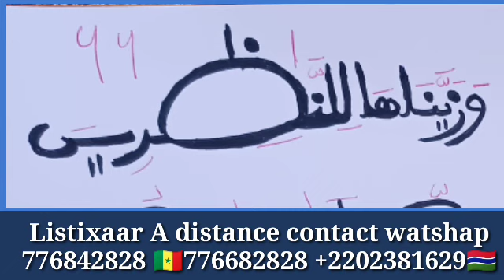SECRETS NOB NOP BU YOUMB LOOL TE GAAWA JÀPP LOOL DEF GUIS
OUSMANE SONKO À CHEIKH MAHI NIASS… NDAYSAN LI DAW NA YARAM#OUSMANE SONKO À CHEIKH MAHI NIASS… NDAYSAN LI DAW NA YARAM,ousmane sonko,
ousmane sonko medina baye,
ousmane sonko à saint louis,
ousmane sonko en direct aujourd'hui,
ousmane sonko a matam,
ousmane sonko kaolack,wally seck,
wally seck 2022,
wally seck live 2022,
wally,
wally seck viviane ndour,
wally seck wurus,
wally seck dome de paris,
wally seck salimata gueye,
wally seck 2021,
wally seck live 2021,
wally seck vogue,
wally seck paradise,
wally seck khalifatoul,
wally seck badiane,kaliphone sall,
kaliphone,
kaliphone sall insulte macky sall,
kalista tv,
kalidou koulibaly,
kaliphone sall gabrielle kane,
kali tv,
kalidou koulibaly chelsea,
kalifone live,
kaliphone sall en direct,
kalifon,
kalifone tv,
kalidou koulibaly vs milan,BURD 2022 - NUIT 3 - Zawiya El Hadj Malick SY - Communication de Serigne Pape Makhtar KÉBÉ,bourde tivaouane 2022
bourde tivaouane
boutique fortnite d'aujourd'hui
bourde
boutikou laye
bouba
bouga
bou siteu
bourde tivaouane 2022 en direct
bourde 2022
bousso bally
bourde medina baye
bourde chapitre 9
boucher ketchup,proces 28 septembre direct
proces kaliphone
proces du 28 septembre
proces de dadis camara
proces en guinee conakry
procession eucharistique lourdes 2022
proces ahmed aidara
proces jeffrey dahmer
proces 28 septembre 2022
proces du 28 septembre 2009
proces
proces dethie fall
proces johnny depp amber heard francais
proces ahmed aidara aujourd'hui,pape sidy fall 2stv
pape sidy fall akhlou brick
pape sidy fall 2stv good morning
pape sidy fall yaw
pape sidy fall arru mbed
pape sidy fall et abba
pape sidy fall 2stv good morning aujourd'hui
pape sidy fall ngaaka blinde
pape sidy fall et dip doundou guiss
pape sidy et akhlou brick
pape sidy
pape sidy fall 2stv thioukou
pape sidy fall good morning
pape sidy fall boubou design,niankou
niankou 2022
niankou keur fanta mbaye
niankou ak yoro
niankou ak koor gui
niankou kurrë fanta mbaye
niankou ak azou
niankou koura fanta mbaye
niankou tabaski 2022
niankou azou yoro
niankou saison 4
niankou gorou saloum
niankou keur serigne bi,famille sénégalaise saison 2
famille sénégalaise saison 2 episode 1
famille sénégalaise saison 2 episode 16
famille sénégalaise saison 2 episode 17
famille senegalaise
famille sénégalaise saison 2 episode 14
famille sénégalaise saison 2 episode 15
famille sénégalaise saison 2 episode 12
famille sénégalaise episode 16
famille sénégalaise saison 2 episode 4
famille sénégalaise saison 2 episode 6
famille sénégalaise saison 2 episode 10,infidele saison 3
infidele saison 3 episode 49
infidele saison 3 episode 48
infidele saison 3 episode 1
infidele saison 3 episode 32
infidele saison 3 episode 47
infidele saison 3 episode 27
infidele saison 3 episode 33
infidele saison 3 episode 20
infidele saison 3 episode 45
infidele saison 3 episode 30
infidele saison 3 episode 19
infidele saison 3 episode 25
infidele saison 3 episode 31,karma saison 3 episode 1
karma saison 2 episode 30,karma saison 3 episode 1
karma saison 3 episode 2
karma saison 2
karma saison 1
karma saison 3 bande annonce
karma saison 2 episode 1
karma saison 3 episode 4
karma saison 3 episode 3
karma saison 3 episode 1 en français
karma saison 2 episode 25
karma saison 2 episode 20
karma saison 2 episode 14
karma saison 1 episode 1
karma saison 2 episode 30,xalaat tv
xalaat tv capitaine toure
xalaat tv tiens
xalaat tv france
xalaat tv officiel
xalaat
xalaat tv 2022
xalaat tv aujourd'hui
xalaat tv farba ngom
xalaat tv imam ndao
xalaat tv direct
xalaat tv 2021
xalaat tv macky
SECRETS _nop_nob
Secrets _bayre_djiguen
Secrets _faibles_
Secrets _de_argent
SECRET _asraar
les-grande-secretes-en-wolof
secrets-nop
sercrets-nob
secrets-bayre-djiguen